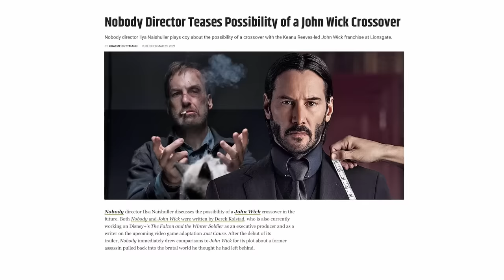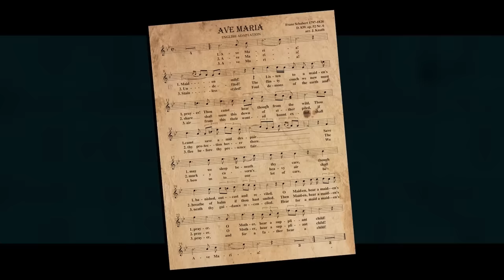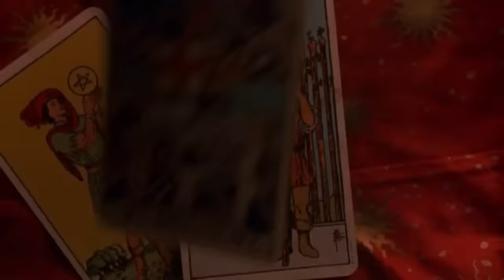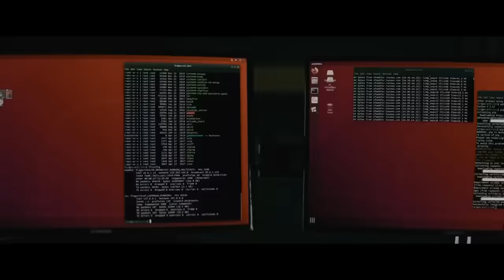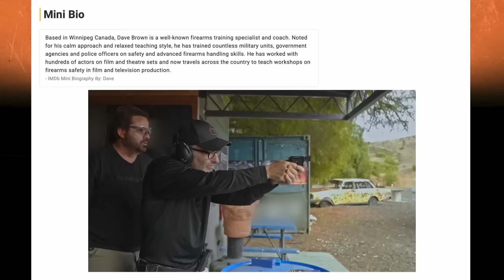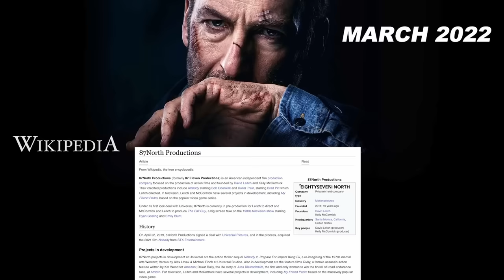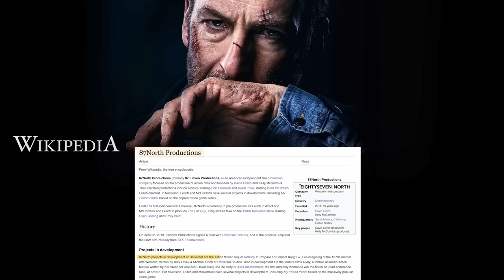¿Qué Sucedió con NOBODY (NADIE)?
Vamos a ser realistas. Si tuvieras que nombrar la película de acción más impresionante de los últimos años, ¿cuál es la primera que se te viene a la mente? Sí, John Wick puede estar de moda entre los adolescentes, Liam Neeson sigue haciendo su versión geriátrica de Charlie Bronson, y nunca se puede descontar a Jason Statham y su estilo de patadas brutales. Pero vamos, en cuanto a relatos de desvalidos violentamente viscerales y escandalosamente satisfactorios, cargados de peleas realistas y tiroteos ensangrentados, ¡nadie lo hace mejor que Nobody! De hecho, la película blitzkrieg de 2021 protagonizada por Bob Odenkirk como un hombre común y corriente de día y un certificado rompe-traseros de noche, acertó en todas las notas para entregar un plato de venganza cruel y delicioso para la posteridad.

Dicho esto, ¿sabías que una secuela de Nobody está actualmente en proceso? ¿Sabías que hubo discusiones sobre hacer una película crossover de Nobody y John Wick? Demonios, ¿estabas siquiera al tanto de que toda la trama de la película se inspiró en una invasión real que experimentó Odenkirk? Bueno, estamos a punto de desenterrar todos los cuerpos y los esqueletos ocultos en el pasado de Nobody y darles una gran dosis de Qué Sucedió con Esta Película. ¿Suena bien?